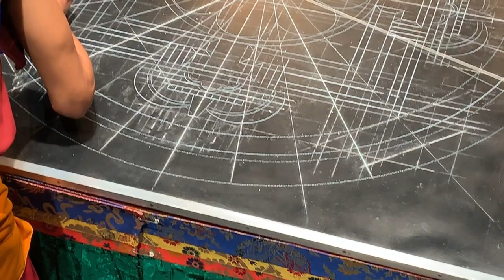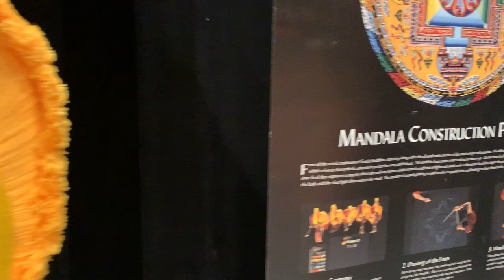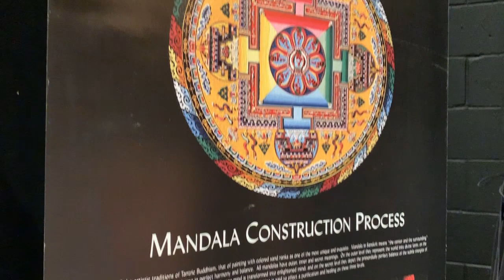Mystical Arts of Tibet -Sand Mandala Creation Ceremony - 90 minutes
From Hampton, Virginia's American Museum, the Mystic Arts of Tibet create and deconstruct a sand mandala.